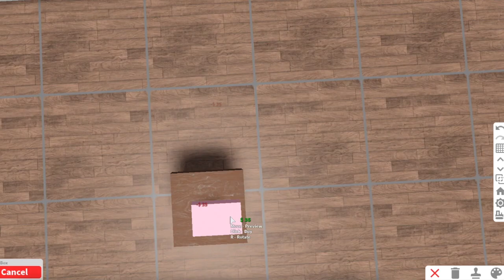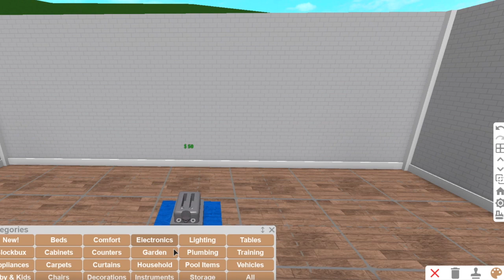Food Processor | Bloxburg BUILD HACK Roblox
Roblox User: Rxbuilds

-Software-
Video Editor: Final Cut Pro
Mic: Blue Yeti
Audio Editor (Sometimes): Garageband
Screen Recorders: QuickTime Player/Capture
Thumbnail Editor: PicMonkey